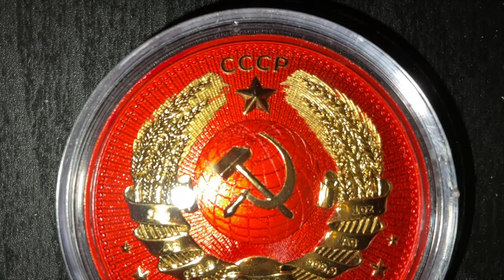YURI GAGARIN 1 Oz Silver Colorized Round 999 showcase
YURI GAGARIN 1 Oz Silver Colorized Round 999